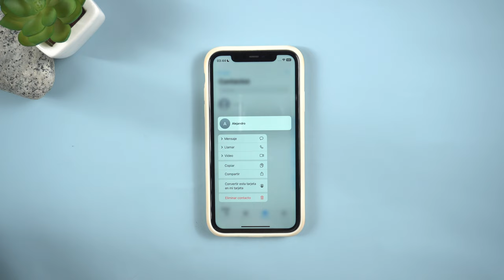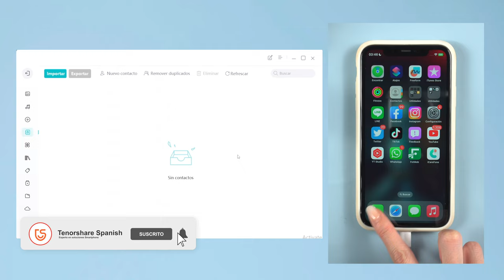Cómo eliminar los contactos del iPhone en 1 clic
Hola a todos, bienvenido a nuestro canal, tenorshare Spanish, ¿Sientes que cuando quieres eliminar los contactos del teléfono en lotes, es muy problemático eliminar uno por uno en el iPhone? Este video te salva

Toma el control de tus datos con iCareFone sin limitaciones. Muestra los archivos con claridad para que pueda obtener una vista previa, acceder a ellos y organizarlos sin esfuerzo, lo que hace que su vida sea más cómoda.

⏰Chapters:
0:00 Intro
0:18 conectar iPhone a la computadora
0:57 eliminar los contactos del iPhone

📃 Artículo relacionado: 5 métodos útiles para eliminar el iPhone bloqueado al propietario

📖 Guía relacionada: Guía de 4MeKey: Cómo quitar bloqueo de activación iCloud